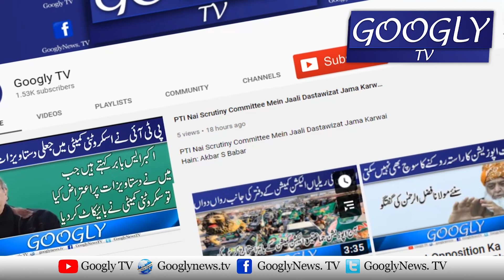Sheikh Rasheed | Nuclear Dhamakon Kai Waqt Pakistan Sai Bhag Gya | Googly TV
Sheikh Rasheed Nuclear Dhamakon Kai Waqt Pakistan Sai Bhag Gya

Googly Tv is a Digital Media Project - consisting of a web news portal and a YouTube channel. Googly gives a variety of news about politics, showbiz, food, health, tourism, sports, history and archaeology. The motto of the Googly tv is "The Uncensored Media".